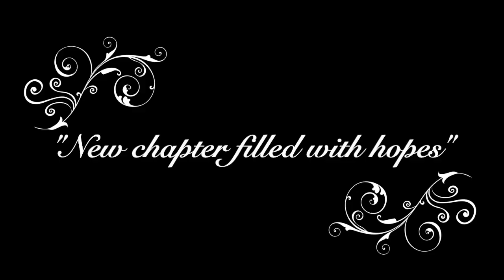2020 focus and Natural Hair Goals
I am excited for the new year and all the creative ideas I have for this channel. Enjoy the first video of 2020 and see everyone next week!

My Blog of thoughts:

2020Focus